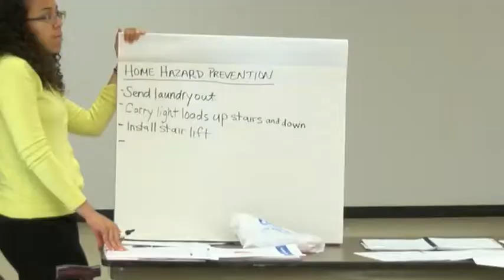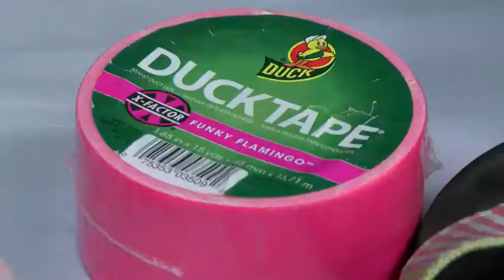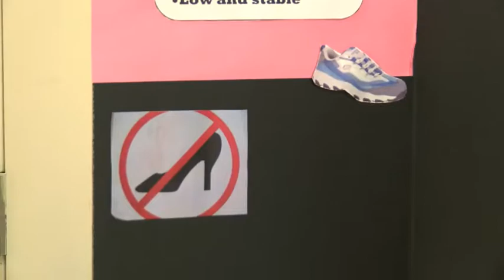Fall and Injury prevention